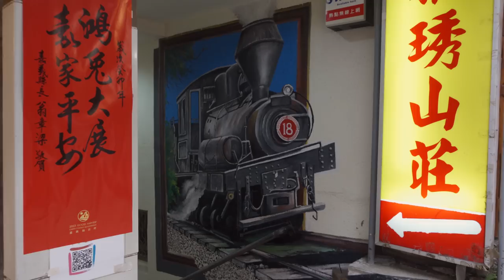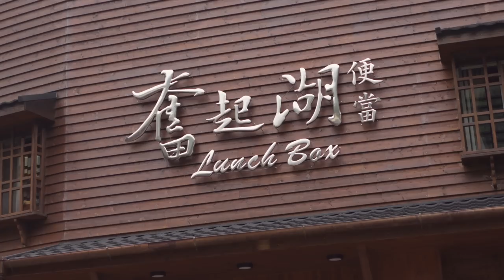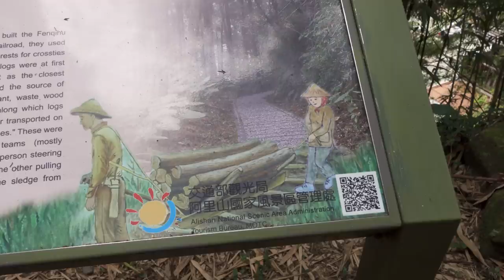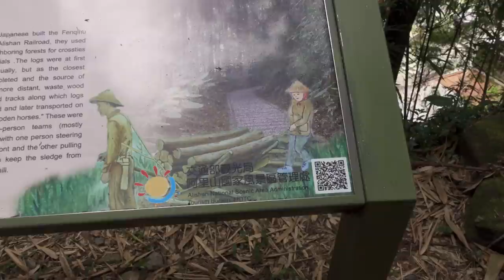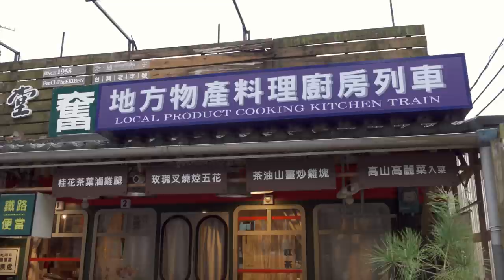HIDDEN GEM: FENQIHU has deep history & great food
Fenqihu has a very interesting history tied to railroad development in Taiwan. A surprising number of foods are very unique to Fenqihu, and we enjoyed them all! We also hiked the nearby Logging Trail (more railroad ties!). From bento boxes to train cakes to famous donuts, you don't want to miss Fenqihu!

📸Main camera
🏃Action camera
📸2nd camera
🔌Portable charger (we’d never make it without this)
🧳Favorite ever backpack

In case you like skipping around:
00:00 Fenqihu Trains
01:53 Donut 1
03:20 Rice Cakes
04:17 Fenqihu 7-11
06:04 Logging Bento Boxes
10:32 Stand in lines!
11:50 Donut 2
14:06 Logging Trail start
14:27 Logging Trail History
15:46 Bamboo Grove!
18:05 Not OK
19:11 Fenqihu surprised us
20:18 Drinkable jelly
21:19 Train cakes!
23:12 Wasabi rice cakes

In Fenqihu, Taiwan, the town's history is rooted in trains and the logging industry. The town is known for its food, including delicious donuts and rice cakes. They also have famous Bento boxes, which were traditionally eaten by loggers passing through. The town is picturesque, with 7-Elevens, alleyways, and ponds to explore. We hiked along the Logger's Trail, a historic path used for hauling lumber. The trail was filled with stairs (so many stairs!) and led to a beautiful bamboo grove. Train cakes were one of the most unique things we ate while in Fenqihu!

Music (in order of appearance):

Melody of Daylight - dvine
Way of the Walk - Dusty Decks
Johnny Candlelight - Giants' Nest
Hide and Sneak - The Fly Guy Five
Slipping - AGST